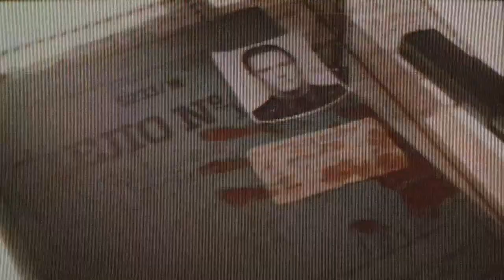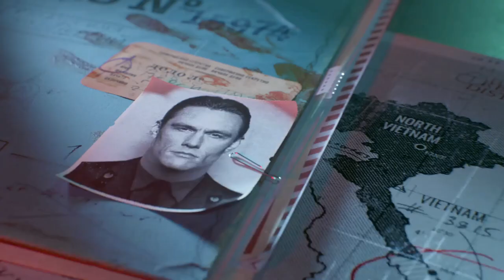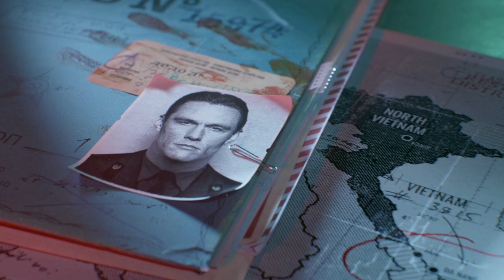Incredibly Life Like - Black Ops Cold War Campaign - Fracture Jaw - Mission 2 - Blade Style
Rated(PG)(Course Language)
🤺 Call of duty cold war story mode. Outstanding graphics and game play.  An all missions series story. Campaign gameplay, walkthrough of cold war campaign missions. "Fracture Jaw" mission 2, blade style play through with some course language. Black ops cold war campaign series for all my fans. The Player Is JustAnMcPaul. Veteran Gamer. PS4.
⚔️Blade⚔️

Become a member for great perks.